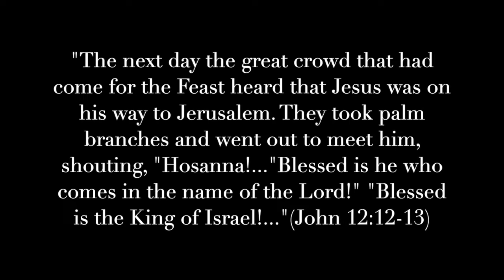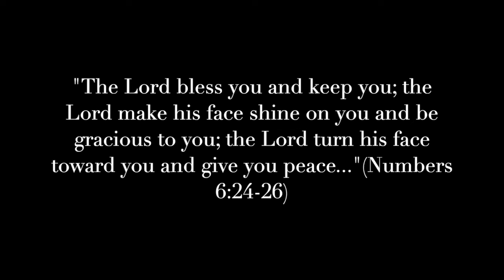Fan or Follower?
A message to contrast differences between being a Jesus fan versus being a Jesus follower.